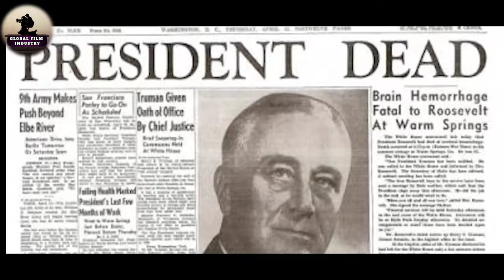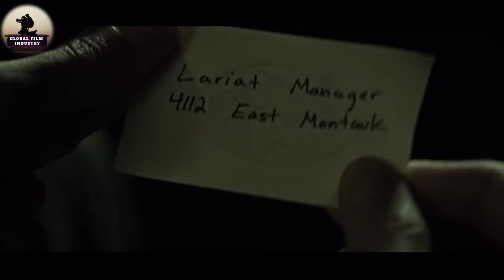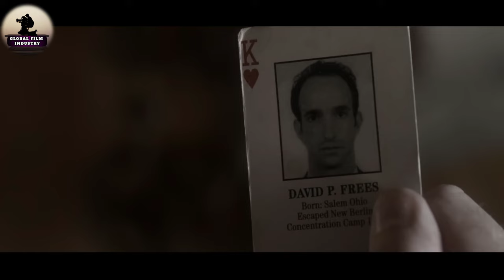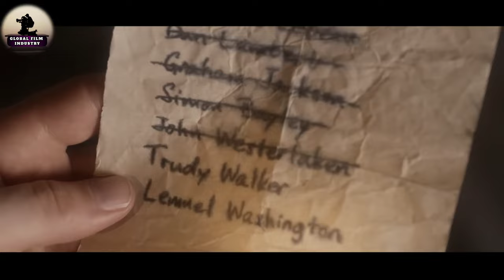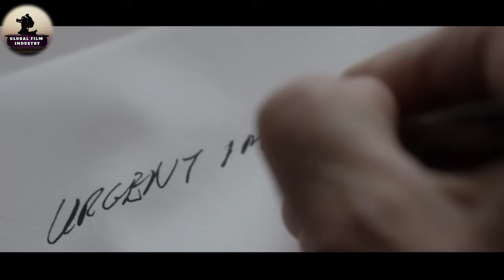The Man in the High Castle Explained | Global Film Industry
World where everything is different.